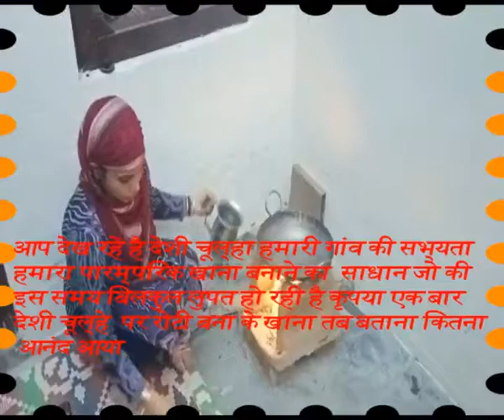शकरकंद की चाट l sweet chaat recipe l shakarkandi ki chaat recipe l shakarkand chat l Indian chaat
को टच करके हमारे परिवार के सदस्य बन जाएँ Please watch: "Chana Soup I How to make kala chana soup II Chana soup Recipe I Bala ki Rasoi I Kaale Chane Ka Soup"
About❤️this❤️
About this video:- Shakarkandi Chaat Recipe, शकरकंद की चाट Sweet Potato Chaat Recipe Shakarkandi chaat street style Roasted shakarkandi chaat Sweet potato chaat calories, Shakarkandi in english Shakarkandi Chaat Recipe lsweet potato chaat recipe shakarkandi ki chaat recipe shakarkand chat शकरकंदकीचाट SweetPotatoChaatRecipe shakarkandichaatstreetstyle roastedshakarkandichaat sweetpotatochaatcalories, shakarkandiinenglishहमारे द्वारा बनाये हुए कुछ अन्य वीडियो जरूर नजर फरमाएगा
𝗙𝗼𝗿 𝘁𝗵𝗲 𝗕𝗲𝘀𝘁 𝗿𝗲𝗰𝗶𝗽𝗲𝘀 𝗼𝗻 𝗬𝗼𝘂𝗧𝘂𝗯𝗲,𝗹𝗼𝗴 𝗼𝗻𝘁𝗼 - 𝗵𝘁𝘁𝗽://𝘄𝘄𝘄.𝘆𝗼𝘂𝘁𝘂𝗯𝗲.𝗰𝗼𝗺/𝗯𝗮𝗹𝗮𝗸𝗶𝗿𝗮𝘀𝗼𝗶 𝗔𝗯𝗼𝘂𝘁 𝗺𝗲 : 𝗜𝗻 𝗺𝘆 𝗰𝗵𝗮𝗻𝗻𝗲𝗹, 𝘆𝗼𝘂 𝗰𝗮𝗻 𝗹𝗲𝗮𝗿𝗻 𝗻𝗲𝘄 𝘄𝗮𝘆𝘀 𝘁𝗼 𝗰𝗼𝗼𝗸 𝗮𝘁 𝗵𝗼𝗺𝗲 𝗲𝘃𝗲𝗿𝘆 𝗱𝗮𝘆 𝗮𝗻𝗱 𝗵𝗼𝘄 𝘁𝗼 𝗰𝗼𝗼𝗸 𝗱𝗲𝗹𝗶𝗰𝗶𝗼𝘂𝘀 𝗳𝗼𝗼𝗱 𝘄𝗶𝘁𝗵 𝗻𝗮𝘁𝗶𝘃𝗲 𝗶𝗻𝗴𝗿𝗲𝗱𝗶𝗲𝗻𝘁𝘀, 𝘄𝗮𝘁𝗰𝗵 𝗺𝘆 𝘃𝗶𝗱𝗲𝗼 𝗮𝗻𝗱 𝘆𝗼𝘂 𝗰𝗮𝗻 𝗮𝗹𝘀𝗼 𝗲𝗮𝘁 𝗮𝗹𝗹 𝗸𝗶𝗻𝗱𝘀 𝗼𝗳 𝘁𝗮𝘀𝘁𝘆 𝗳𝗼𝗼𝗱 𝗶𝗻 𝘆𝗼𝘂𝗿 𝗸𝗶𝘁𝗰𝗵𝗲𝗻, 𝗠𝗮𝗱𝗲 𝗳𝗿𝗼𝗺 𝗧𝗼 𝗰𝗼𝗻𝗻𝗲𝗰𝘁 𝘄𝗶𝘁𝗵 𝘂𝘀, 𝘀𝘂𝗯𝘀𝗰𝗿𝗶𝗯𝗲 𝘁𝗼 𝗺𝘆 𝘆𝗼𝘂𝘁𝘂𝗯𝗲 𝗰𝗵𝗮𝗻𝗻𝗲𝗹 𝗮𝗻𝗱 𝗮𝗹𝘀𝗼 𝗽𝗿𝗲𝘀𝘀 𝘁𝗵𝗲 𝗯𝗲𝗹𝗹 𝘀𝗼 𝘁𝗵𝗮𝘁 𝘁𝗵𝗲 𝘃𝗶𝗱𝗲𝗼𝘀 𝗜 𝗺𝗮𝗱𝗲 𝗿𝗲𝗮𝗰𝗵 𝘆𝗼𝘂 𝗳𝗶𝗿𝘀𝘁. 𝗢𝗻𝗲 𝗼𝗳 𝘆𝗼𝘂𝗿 𝗹𝗶𝗸𝗲𝘀 𝘄𝗶𝗹𝗹 𝗶𝗻𝗰𝗿𝗲𝗮𝘀𝗲 𝗼𝘂𝗿 𝘀𝗽𝗶𝗿𝗶𝘁𝘀, 𝗼𝗻𝗹𝘆 𝘁𝗵𝗲𝗻 𝘄𝗲 𝘄𝗶𝗹𝗹 𝗯𝗲 𝗮𝗯𝗹𝗲 𝘁𝗼 𝗺𝗮𝗸𝗲 𝗻𝗲𝘄 𝘃𝗶𝗱𝗲𝗼𝘀 हमारे अन्य सोसल नेटवर्क एड्रेस 𝗵𝘁𝘁𝗽𝘀://𝘄𝘄𝘄.𝗳𝗮𝗰𝗲𝗯𝗼𝗼𝗸.𝗰𝗼𝗺/𝗯𝗮𝗹𝗮𝗸𝗶.𝗿𝗮𝘀𝗼𝗶.𝟳𝟯 𝗵𝘁𝘁𝗽𝘀://𝘄𝘄𝘄.𝗶𝗻𝘀𝘁𝗮𝗴𝗿𝗮𝗺.𝗰𝗼𝗺/𝗯𝗮𝗹𝗮𝗸𝗶𝗿𝗮𝘀𝗼𝗶/ 𝗵𝘁𝘁𝗽𝘀://𝗯𝗮𝗹𝗮𝗸𝗶𝗿𝗮𝘀𝗼𝗶.𝗿𝗲𝗰𝗶𝗽𝗲𝗯𝗹𝗼𝗴.𝗶𝗼/धन्यवाद